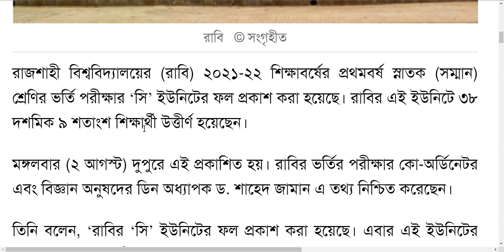রাজশাহী বিশ্ববিদ্যালয় সি ইউনিট ফলাফল প্রকাশ।। ru c unit result 2022।। ru a b c unit result 2022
রাজশাহী বিশ্ববিদ্যালয় সি ইউনিট ফলাফল প্রকাশ।। ru c unit result 2022।। ru a b c unit result 2022bd job circular 2022,ru c unit result 2022,ju c unit result 2022,ru a b c unit result 2022,ru a unit result 2022,ru c (ga) unit result 2022,ru c unit result date 2022,ru c (ga) unit result 2022 pdf,ru c unit,ru admission c unit results 2022,how to check rajshahi university c unit result 2022,ru b unit result,ru a unit result,ru a unit result date 2022,ru result 2022,ru c unit result by sms,ru c unit result merit list,ru admission result 2022 date,exam result